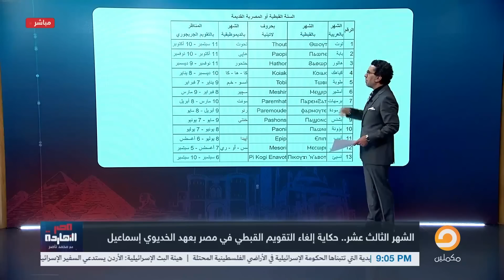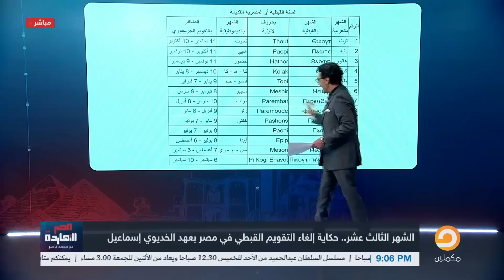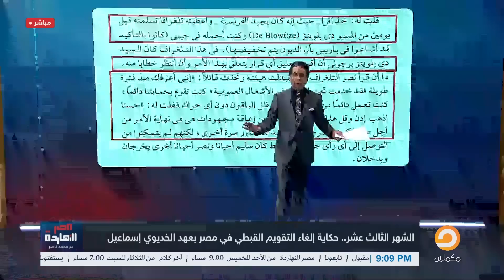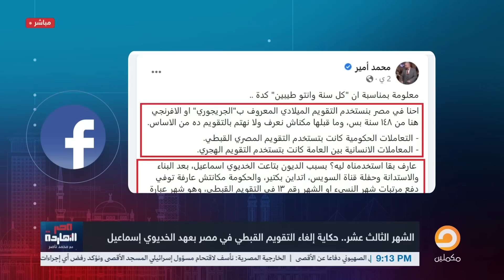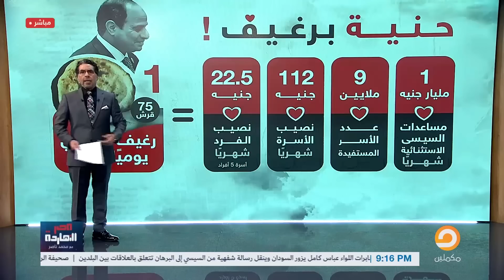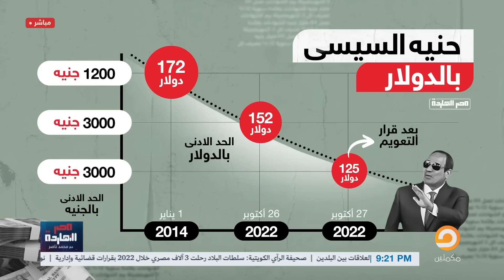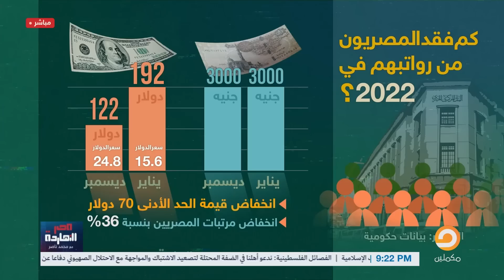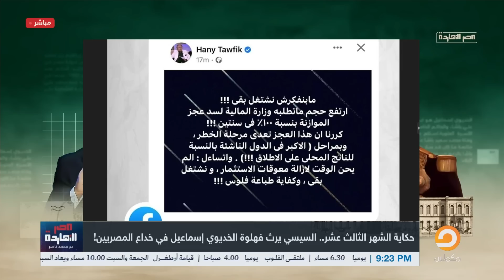شاهد.. كيف ورث السيسي فهلوة الخديوي إسماعيل في سرقة المصريين.. فعلا الخديوي الحنين رزق!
تشرفني متابعتكم على المنصات الأخرى